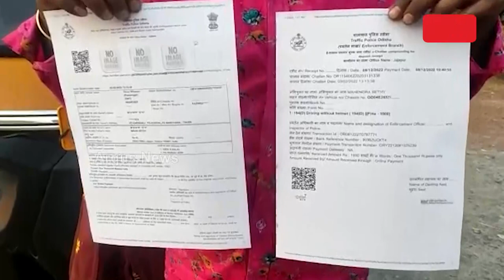Penalty to Auto Driver | ଅଟୋ ଚାଳକଙ୍କୁ ହେଲମେଟ ଫାଇନ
ଯାଜପୁର ଜିଲ୍ଲା ବଡ଼ଚଣା ଥାନା ଗରଗାଲି ଗ୍ରାମର ଅଟୋ ଚାଳକଙ୍କ ଉପରେ ପଡ଼ିଛି ହେଲମେଟ ଫାଇନ ।